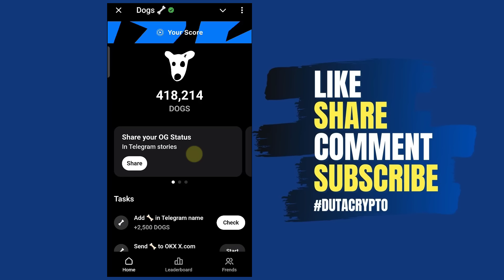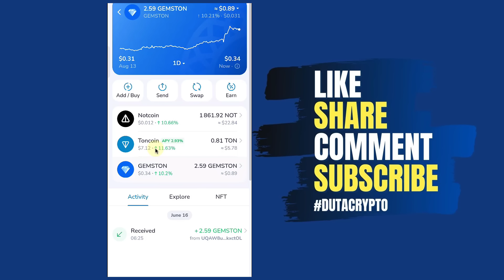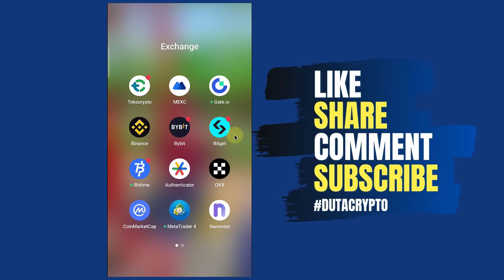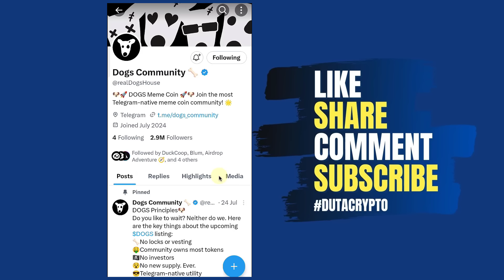Persiapan Sebelum Token DOGS LISTING !!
DOGS, meme token jaringan Ton Blockchain akan listing di market pada tgl 20 Agustus di OKX dan Bitget. Lalu apa saja yg perlu kita persiapkan? Kapan bisa diklaim? Apakah kita butuh koin TON? Yuk kita bahas.

- Kode : MAUBONUS (Agar kamu berpotensi mendapatkan bonus welcome)
... atau kamu juga bisa download aplikasi OKX di Yang penting saat daftar, pastikan kalian masukkan kode: MAUBONUS

//DUTA CRYPTO AIRDROP//
Channel telegram tempat saya sharing info-info airdrop crypto

TOKOCRYPTO, Exchanger no. 1 Indonesia

BINANCE, Exchange no. 1 di dunia
- Kode : NMYEMR73 (Agar kamu bisa dapet diskon 5% fee trading selamanya)
... atau kamu juga bisa download Binance lewat yang terpenting jangan lupa masukkan kode NMYEMR73